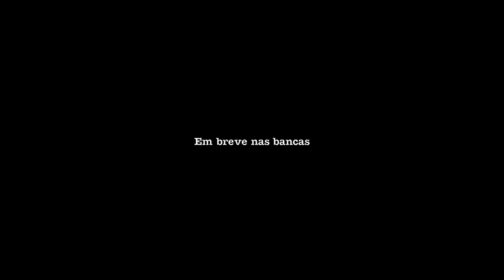Maika pra Salada Magazine